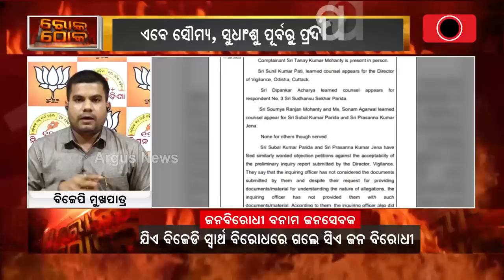ଓଡ଼ିଶାରେ ଅଣଓଡ଼ିଆଙ୍କ ରାଜ୍ | Argus News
ଓଡ଼ିଶାରେ ଅଣଓଡ଼ିଆଙ୍କ ରାଜ୍: ଅନୀଲ ବିଶ୍ଵାଳ, ବିଜେପି ମୁଖପାତ୍ର...। | Argus News